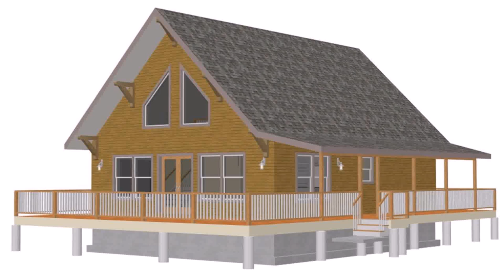Small Lakefront Home Plans With Walkout Basement (see description) (see description)